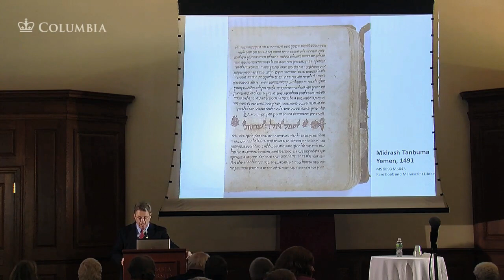General Grant and the Jews: A Lecture by Jonathan Sarna